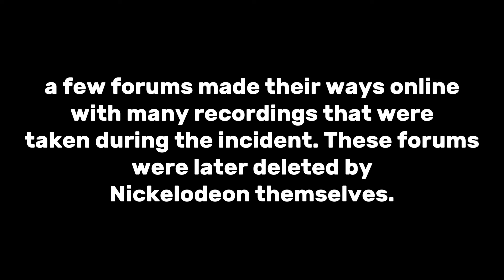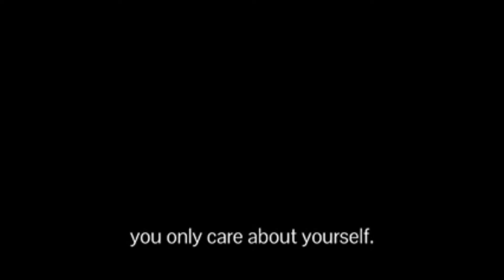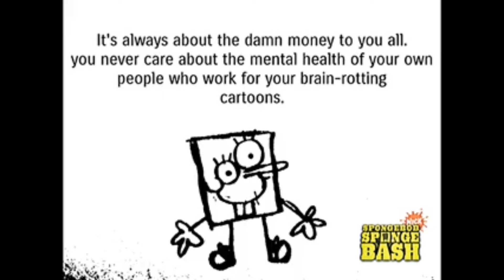Nickelodeon's Resignation Incident of 2009 (for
HEAVILY Inspired by @Lukinspire, @rodrigojogos., @mixup_mondo and @marshwalker4